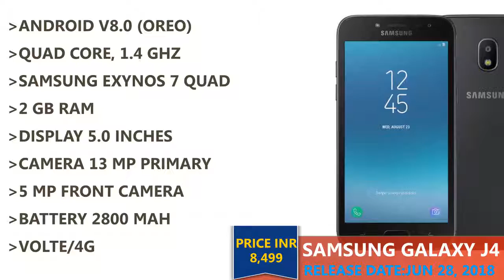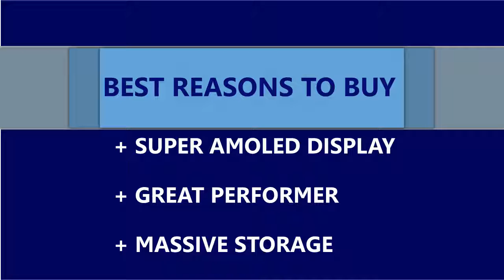Samsung Galaxy J4 & Samsung Galaxy J6 : Full Specifications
Samsung Galaxy J4:
The Samsung Galaxy J4 mobile features a 5.0" (12.7 cm) display with a screen resolution of HD (720 x 1280 pixels) and runs on Android v8.0 (Oreo) operating system. The device is powered by Quad core, 1.4 GHz, Cortex A53 processor paired with 2 GB of RAM. As far as the battery is concerned it has 2800 mAh. Over that, as far as the rear camera is concerned this mobile has a 13 MP camera .
Samsung Galaxy J6:
The Samsung Galaxy J6 mobile features a 5.5" (13.97 cm) display with a screen resolution of Full HD (1080 x 1920 pixels) and runs on Android v8.0 (Oreo) operating system. The device is powered by Octa core, 1.6 GHz, Cortex A53 processor paired with 3 GB of RAM. As far as the battery is concerned it has 3300 mAh. Over that, as far as the rear camera is concerned this mobile has a 13 MP camera . On board storage is at 16 GB with the option to expand the memory by Yes Up to 256 GB.